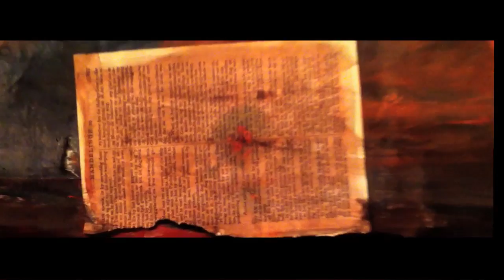THULA NDIVILE a multimedia exhibition by STEVE KWENA MOKWENA